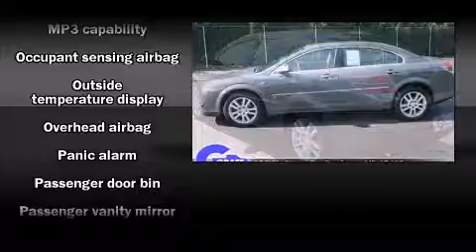Used 2007 Saturn Aura - StockID: 6-81881WS - Hank Graff Davison, Flint Chevy Dealer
- Check out this 2007 Saturn Aura has the sought after XE trim! This vehicle has around 67K, and comes with a five day/150 exchange policy. This 2007 Aura is a one owner Sedan as reported by an AutoCheck Report. A few of the hot options are: abs brakes, air conditioning, cd player, front bucket seats, heated seat and homelink. This show room ready 2007 Aura is a great find! The techno gray paint is in fantastic condition and the gray interior appears to be smoke free. Come on down and take this Sedan for a test drive, the engine sounds great and you'll love the silky smooth Automatic transmission.  Our experienced sales staff is eager to share its knowledge and enthusiasm with you.

Year: 2007
Make: Saturn
Model: Aura
Bodystyle: Sedan
Engine: V-6 cyl
Trans.: Automatic
Miles: 66659
Exterior: Techno Gray
Interior: Gray

Hank Graff Chevrolet Davison
Address:
800 N. State St.